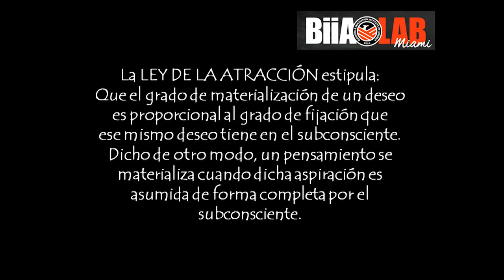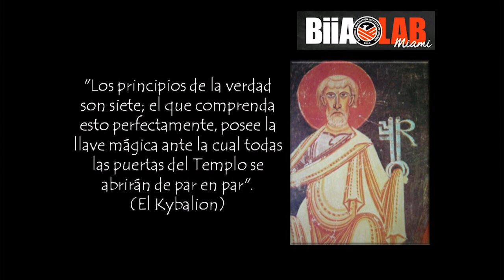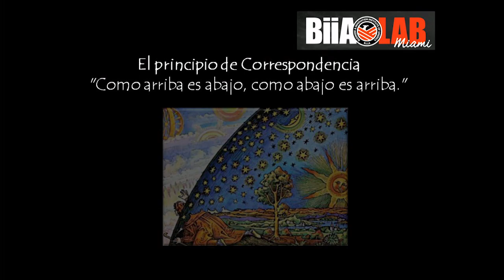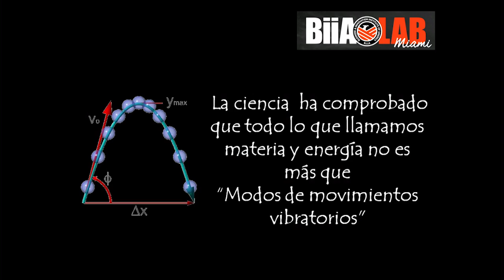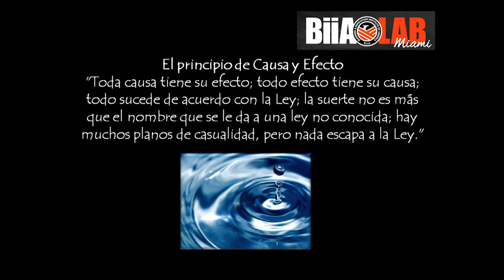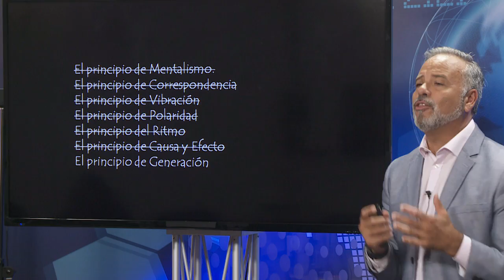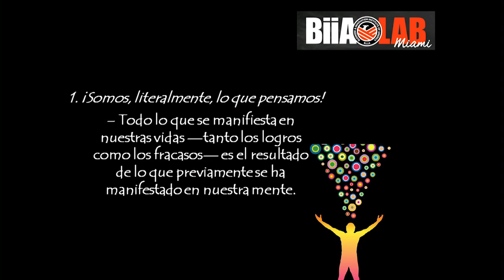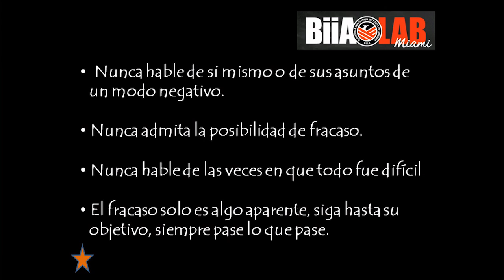Eduardo Sanchez - Cómo usar El Secreto